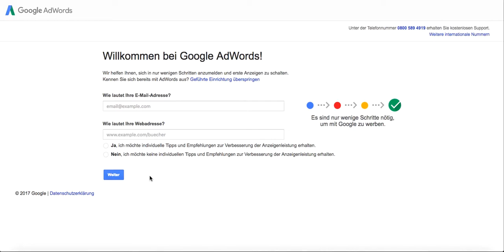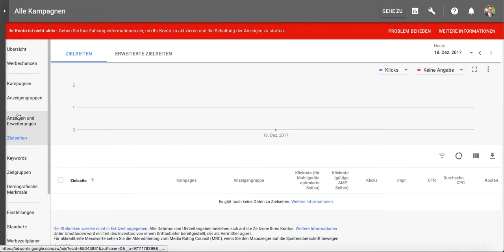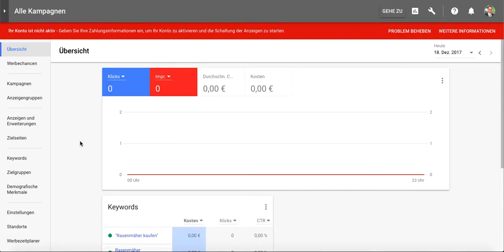Suchmaschinenmarketing - semmooc - Google AdWords - Anmeldung